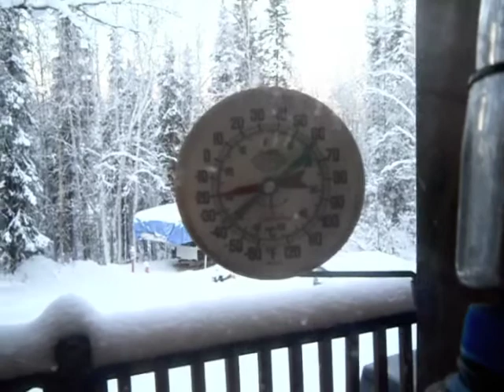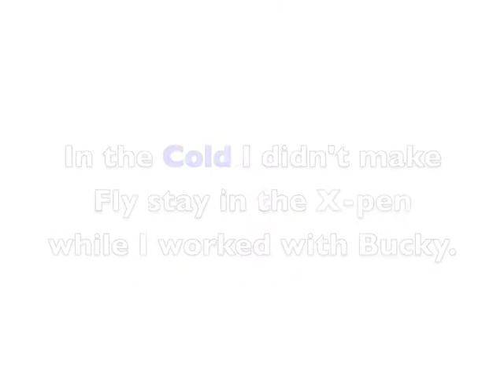playtime-20.m4v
It has been unseasonably cold this past week with a number of days hitting new lows.  Also there hasn't been a lot of inversion and it has been -35F or so at the house.  With it getting this cold so early and fast the dogs haven't got their feet used to it either.  It warmed up to -20 today so we got dressed and went out to play and practice.  What fun! Freedom and Joy everywhere!